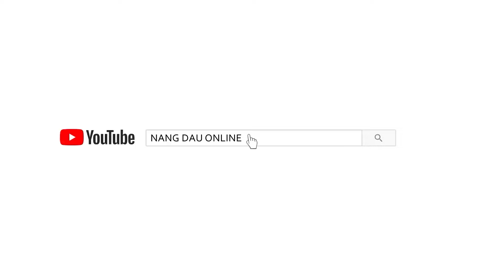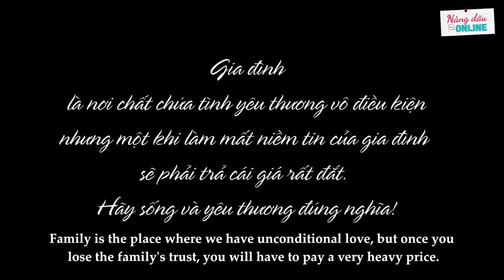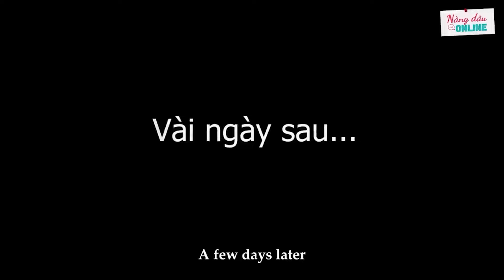Nàng Dâu Online - Full #156: Mẹ Chồng Cổ Hủ Nhúng Đầu Con Dâu Vào Chậu Giặt "Tẩy Trắng" Trinh Tiết